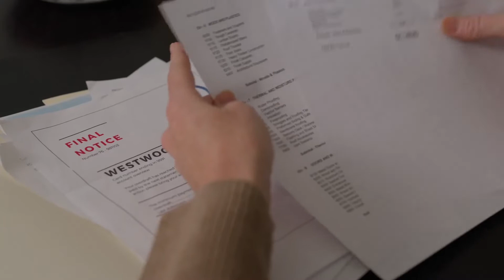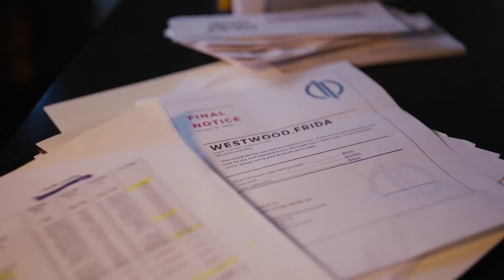Deadly Secrets - Official Trailer (2022) Tyson Arner, Lizzie Boys, Kate Drummond, Kate Twa